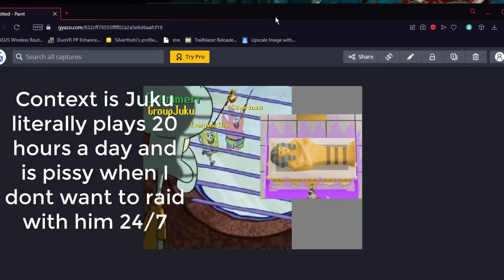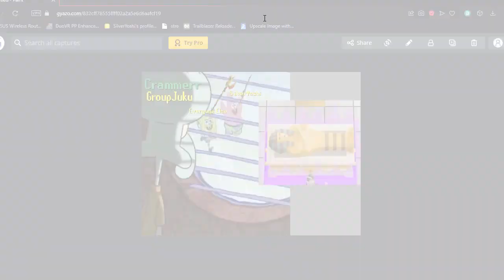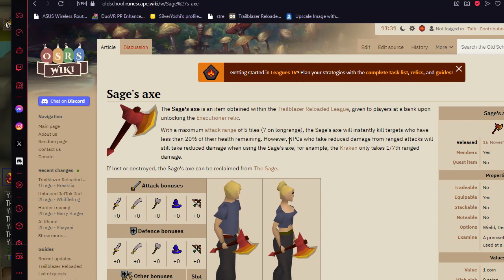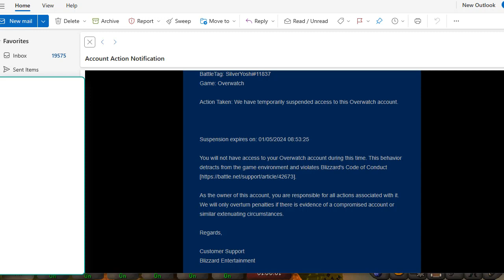Some crazy Zenyte Luck ; TrailBlazer League Reloaded Week 3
It's that time of year, Runescape has released their newest leagues! What is Leagues? Well, it's the same game, with relics and boosted xp/ item drop rates to make everything super fast! This gamemode lasts 8 weeks, and I want to upload my progress from each week, both to not flood your sub box, and also not taking it super seriously. These videos will be formated how I was expecting the Group Ironman videos to go, some group conversations and stuff, with progress and some memes splashed in there. I hope you guys enjoy!